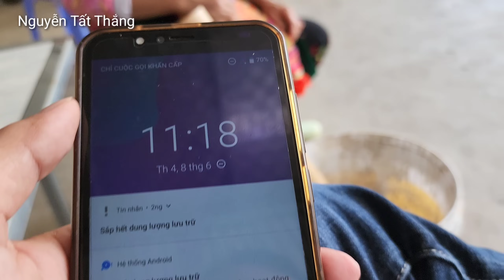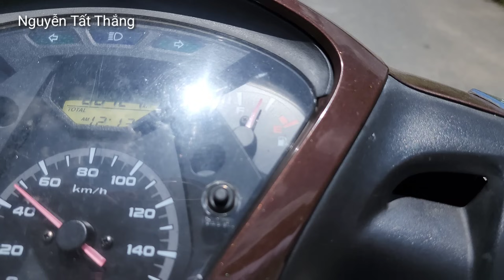Sính 1 chân báo tin vui vợ em có me me rồi anh Nguyễn Tất Thắng ơi.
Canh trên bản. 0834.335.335